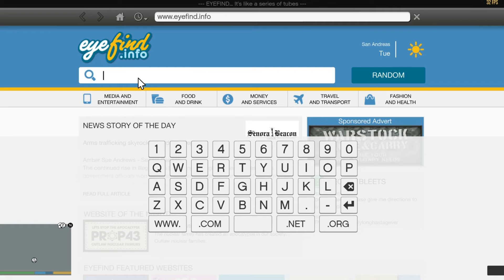GTA 5 : Chop Try To Find Lost Franklin | Franklin Missing In (GTA 5 MOD)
gta 5 franklin devin mission
gta 5 chop missions
chop is missing gta 5
franklin mission find the actor
franklin 3 kill mission
franklin missing
franklin mission
franklin mission video
franklin mission kill trevor or michael
franklin mission michael house
franklin missing wanted
brandon franklin missing you
franklin is missing
franklin mission all
franklin mission barry
gta v franklin mission camera